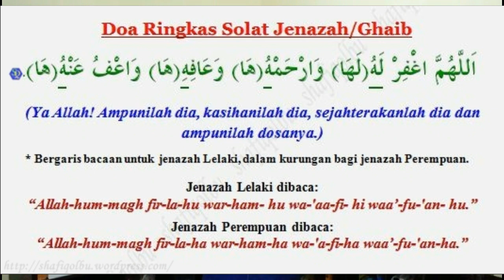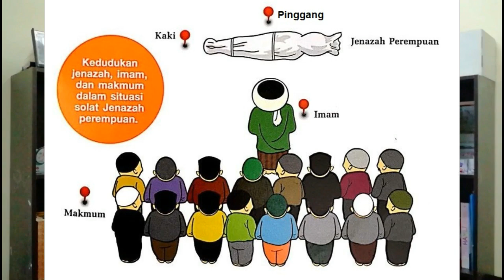Cara Solat Jenazah & Cara Jadi Imam Solat Jenazah - Men Must Know - Syafiq Fadeli